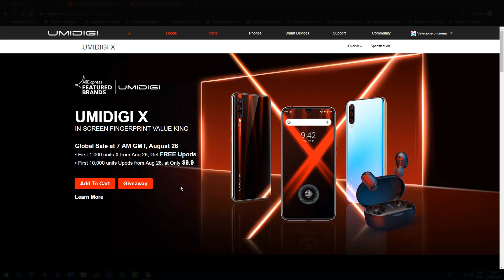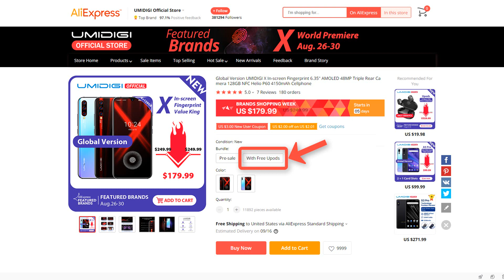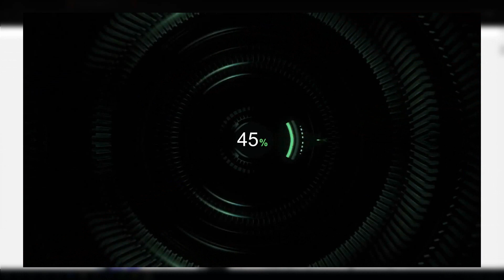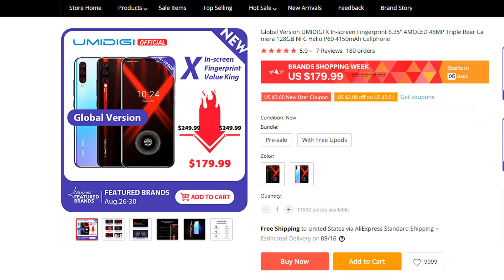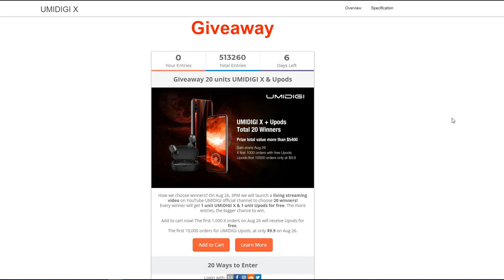SUPER SORTEIO GRÁTIS de 20 SMARTPHONES + FONE BLUETOOTH, APROVEITE!!!